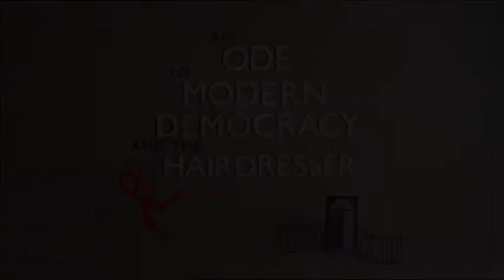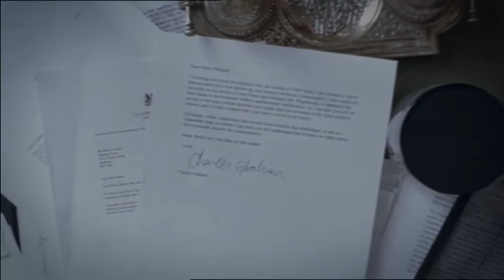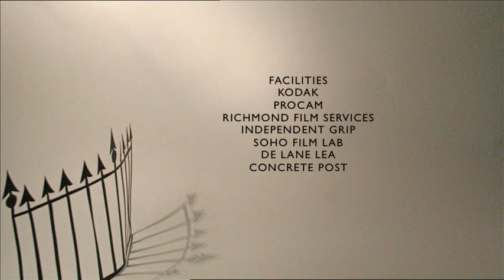'An Ode to Modern Democracy and the Hairdresser' by Matt Strachan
Official Selection at the Palm Springs International Film Festival ...

A hairdresser's mind wanders as she trims Downing Street fringe and imagines the consequences of an assassination attempt using only hair salon essentials.

Directed by: Matt Strachan
Written by: Daniel Hesford
Produced by: Gemma Mitchell
Edited by: Matt Strachan
Dir. of Photography: Toby Gorman
Cast: Holly Horner, Gerard McDermott